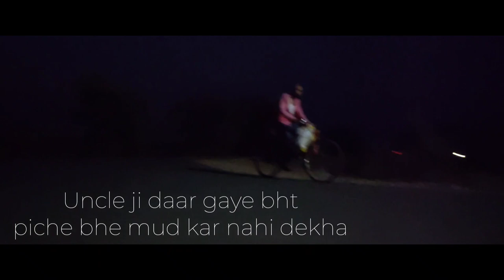Bhoot/Ghost👻 //horror+comedy prank..//. home guard fire on ghost // youtuber prank ghost 😈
Ghost prank🤡
team = parth purohit, harsh rawat, aniket thakur, pradumn gosomi,

Entertainment youtube.